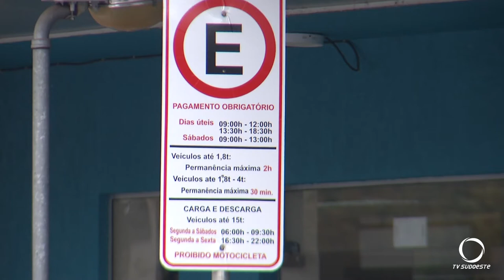Voltou a cobrança do estacionamento regulamentado em Pato Branco